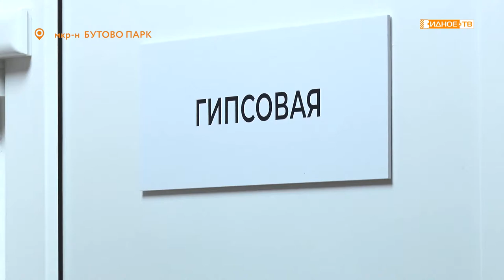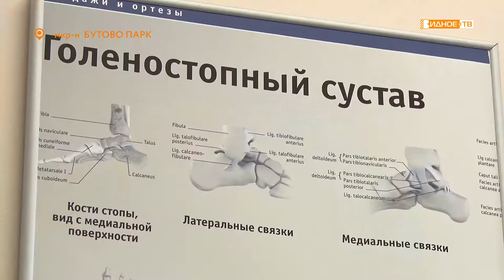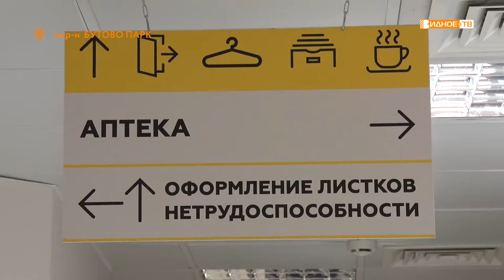ОРТОПЕД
12 октября во всем мире отмечается День борьбы с артритом.  Это воспалительное заболевание суставов возникает у довольно молодых пациентов.